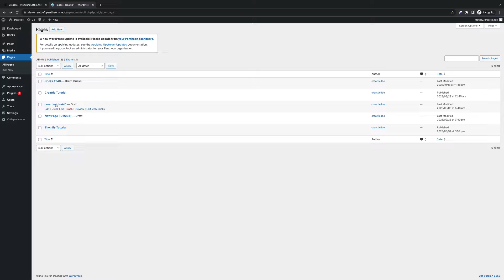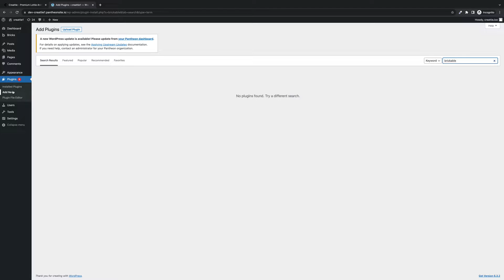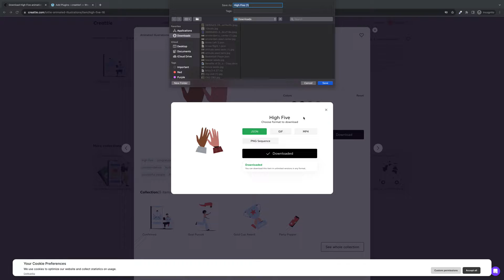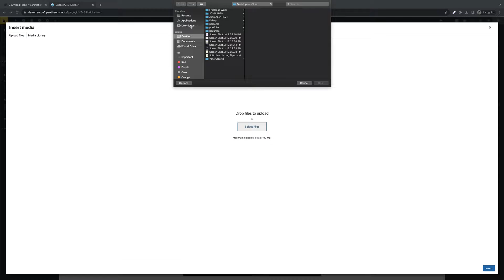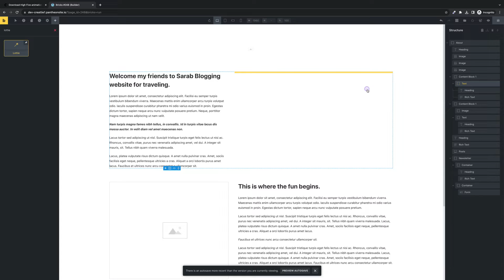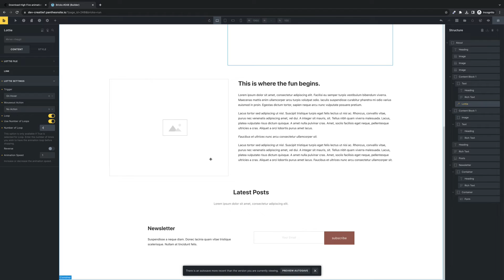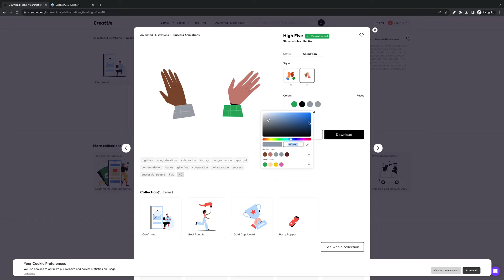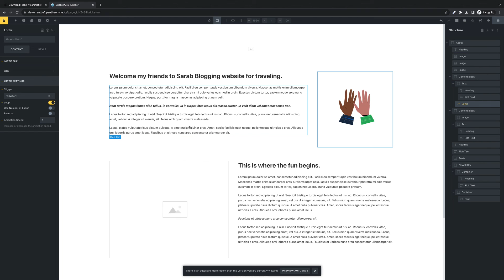Add Lottie to Wordpress Bricks builder - Step-by-step guide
Unlock the magic of Lottie animations with our step-by-step tutorial on integrating them into the WordPress Bricks builder. Transform your website with captivating motion graphics. Join us on this creative journey! 🚀🌟